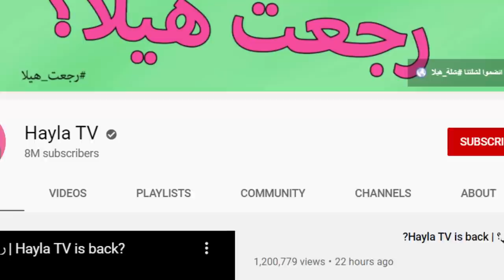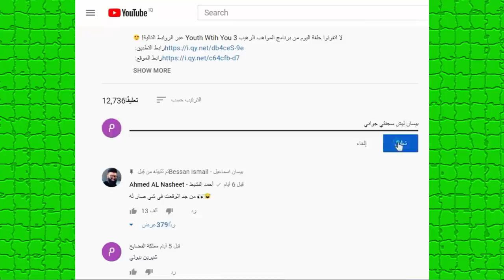فضيحة بيسان اسماعيل وامها بتسجيل صوتي وكشف حقيقة هيلا تي في وعودة جواني بغموض ونور مار !؟